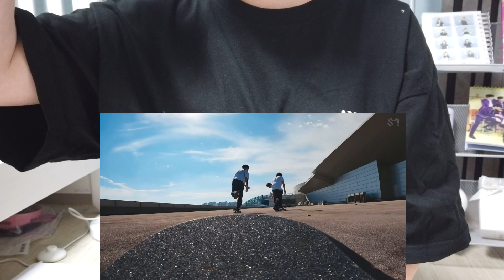🌱시즈니 브이로그 | 앞으로 이 바지만 입을게요 [NCT U - Baggy Jeans M/V 리액션]🌱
🎦원본🎦